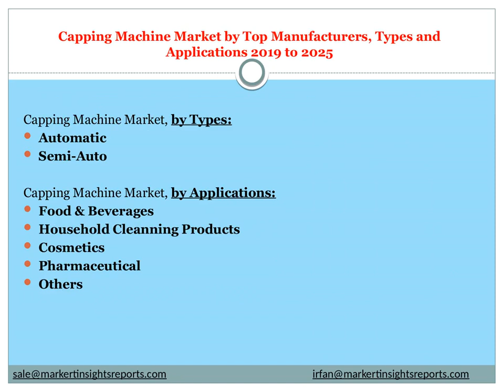Capping Machine Market by Top Manufacturers, Types and Applications 2019 to 2025